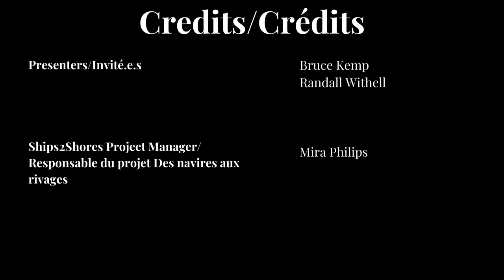Bruce Kemp Interview (Part 2)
[Bruce Kemp is an internationally known, award-winning writer and photographer. He has covered everything from fine dining in Europe to the America’s Cup and voyages through the Northwest Passage. He has also been the editor of Travel A La Carte, Sailing Canada and SailOntario. His previous books include: The Complete Travel Writer, the Ports Cruising Guide to Lake Erie and Lake St. Clair, the 2006 update to the Ports Cruising Guide to the Rideau Canal, the recent Weather Bomb 1913: Life and Death on the Great Lakes  and the novel: The Fugitive’s Son. Bruce taught his craft for more than twenty years starting at Lambton College, George Brown Collage, Okanagan College and the Centre for Arts and Technology (Okanagan).He is currently working on a documentary project  about the history of navigation and is one of this year’s judges for the Travel Media Association of Canada’s annual national travel photo competition.]